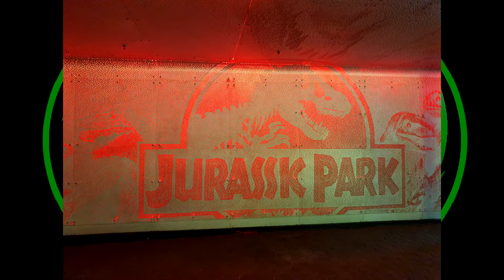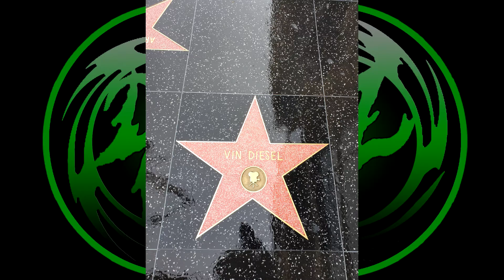MON VOYAGE A LOS ANGELES - Deapforce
Petite vidéo qui résume un peu mon voyage a Los Angeles. Un voyage écourté mais qui reste quand même magnifique.
Si vous nous suivez sur Insta, vous avez pu voir les photos postés tous les jours ;) Sinon ben hésitez pas a nous rejoindre :p
J'espere que cette vidéo vous plaira et hésitez pas la partager pour montrer mon aventure a tout le monde :)